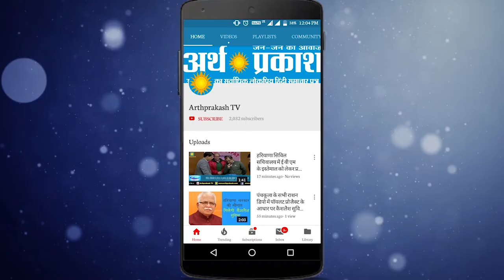WATCH 50 लाख की LED लूट घटना CCTV में कैद